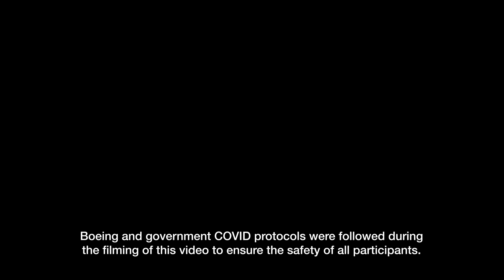Flight Test Engineer: 'Boeing was my goal'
Meet Emily Schnieders, flight test engineer at Boeing. Engineers like Emily innovate to make the world better.

Emily grew up in a family that loved all things Star Wars, Stargate, and Star Trek. Later, her three older brothers went into engineering, so it came as no surprise when Emily, who was drawn to airplanes and rocket science, felt the pull of aerospace.

Today, Emily is living out her dream as a T-7A flight test conductor. “It’s exciting—the diversity of opportunity,” she says.

Game-changing innovation will always be at the heart of Boeing. Join us, and help create powerful technologies, services and products that connect the globe, and advance scientific discoveries from seabed to space.